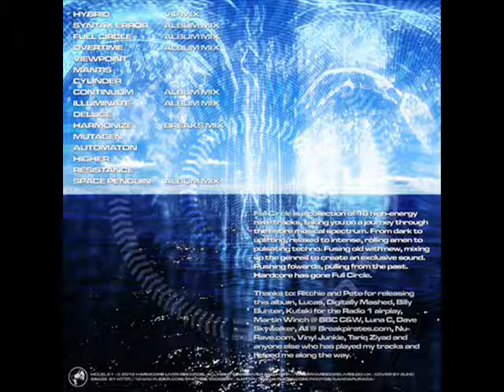ELECTRUX - Space Penguin (Album mix)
Artist: Electrux
Title: Space Penguin
Label: Hardcore Lives